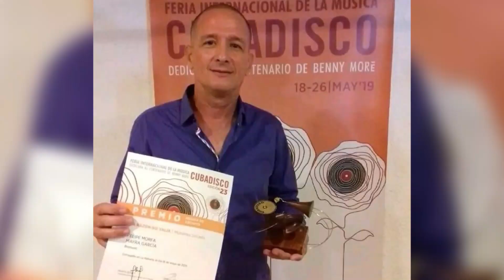Tributo a Felipe Morfa desde la UNEAC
El espacio Moviendo los Caracoles de la Asociación de Cine, Radio y Televisión de la UNEAC, rindió homenaje a Felipe Morfa, destacado realizador audiovisual y miembro de la Unión de Escritores y Artistas de Cuba, recientemente fallecido.